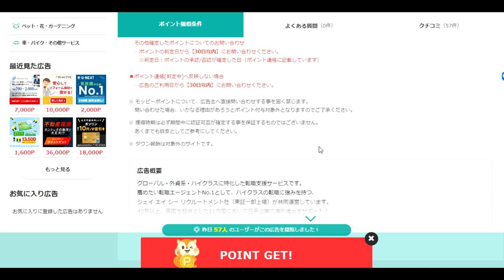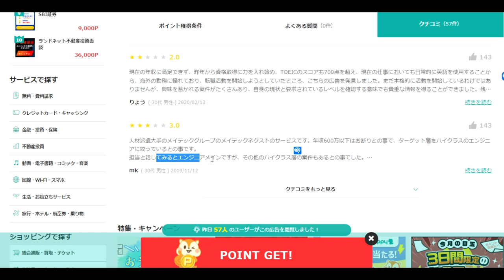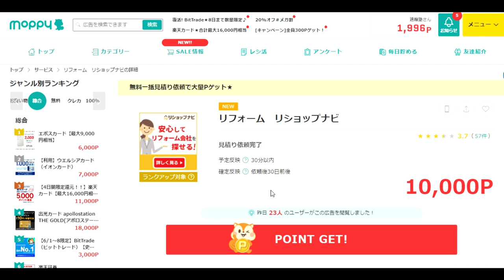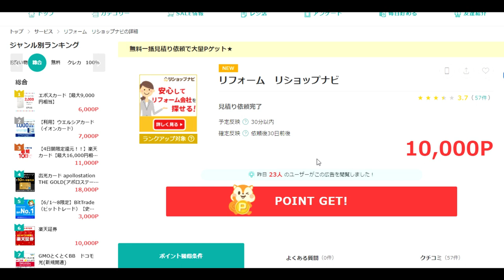【ポイ活】自宅で儲かるよ！モッピーに登録だけはしておきましょう。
モッピーに登録
紹介コード
vdtUe15f